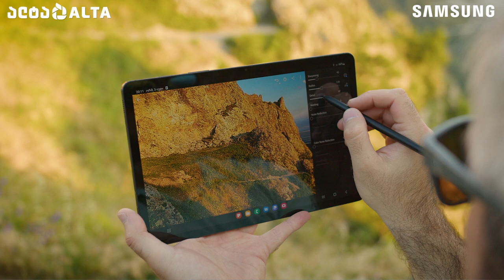Shermazana დასვენებისა და ტექნიკის შესახებ